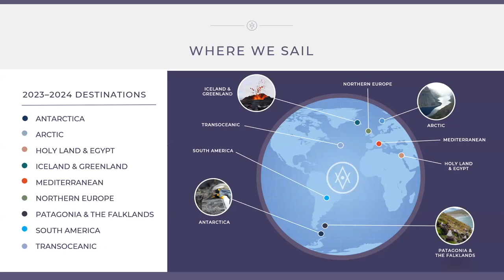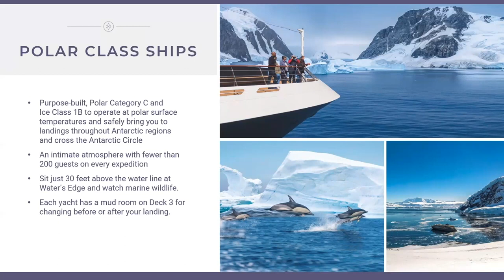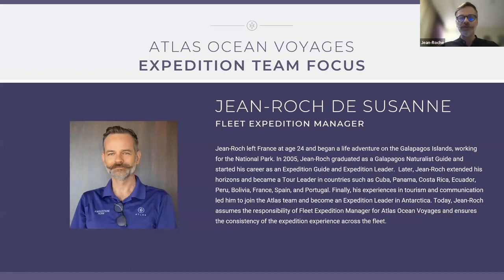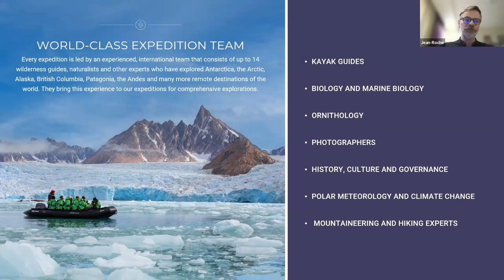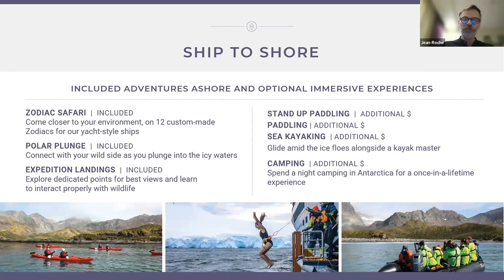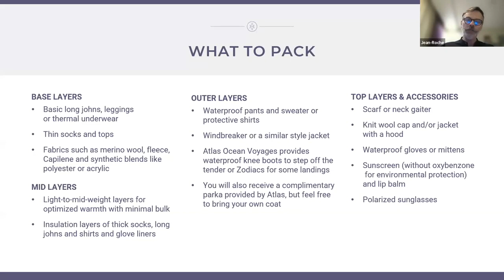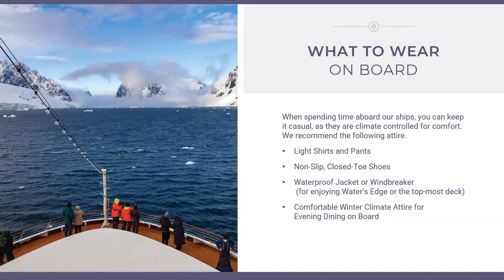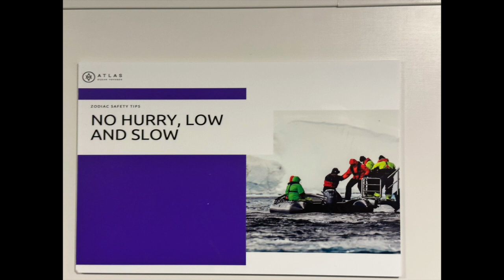Atlas Antarctica 2024 What to Expect and Pack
For our group going to Antarctica in January 2024, here is video going over things to know about the ship, the inclusions, what to pack and what to expect.

By the way, we still have 2 spots available on our amazing expedition, that also includes 3 nights in Buenos Aires pre/post with tours, transfers, dinners, and hotels!  and if you sign up before Sept 30th, 2023 and mention this video, you will get a $2000 discount!

Michael Graham & Associates are Travel Investment Advisors.